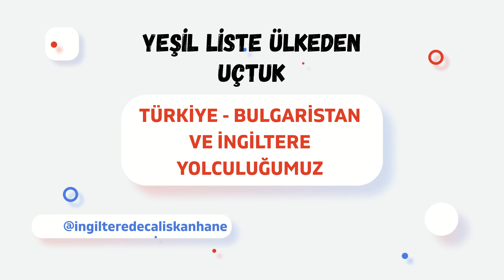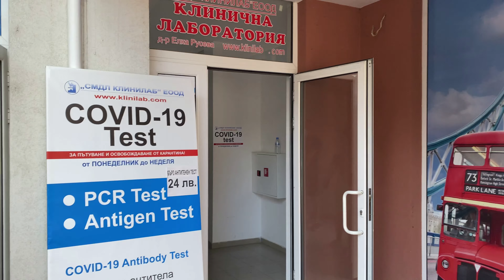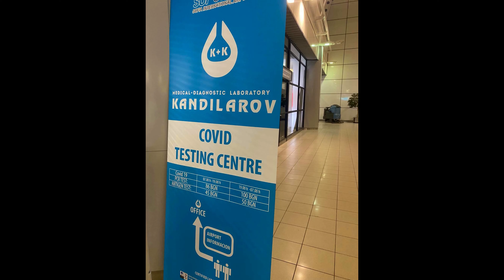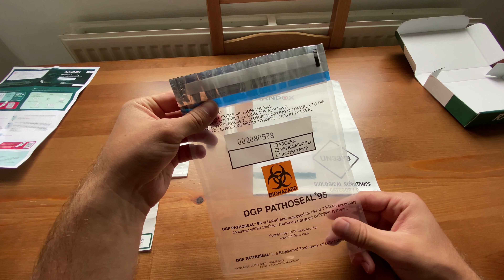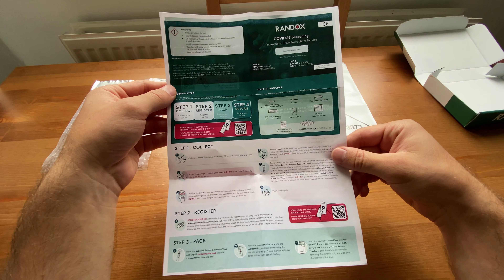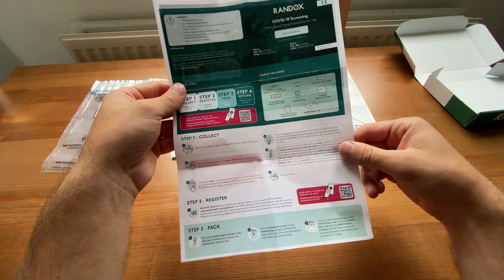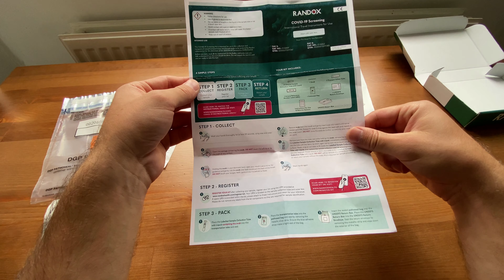BULGARİSTAN'DAN İNGİLTERE'YE YOLCULUK 😍YEŞİL LİSTEDEN İNGİLTERE'YE UÇTUK | KARANTİNA YOK✔️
Herkese Merhaba,

Türkiye'den Yeşil listede olan Bulgaristan'a gittik ve oradan da İngiltere'ye uçtuk.
Bu yolculuğumuz da neler yaşadık sizler için vlog hazırladık.
Yeşil liste ülkede neler yapmanız gerekir hepsini bu vlogta bulabilirsiniz.

İyi seyirler..

* 2. GÜN TESTİ SATIN ALMA

From Turkey we went to Bulgaria, which is on the Green list, and from there we flew to England.
What we have experienced in this journey, we have prepared a vlog for you.
What to do in the green list country, you can find them all in this vlog.